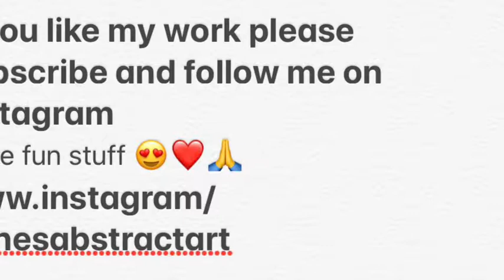Visual Pleasure Gallery by agnesabstractart